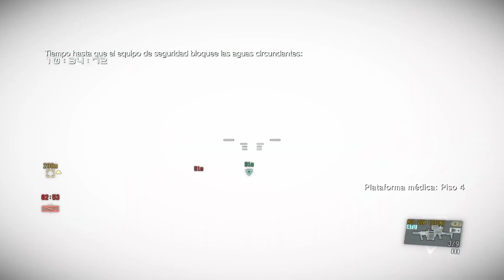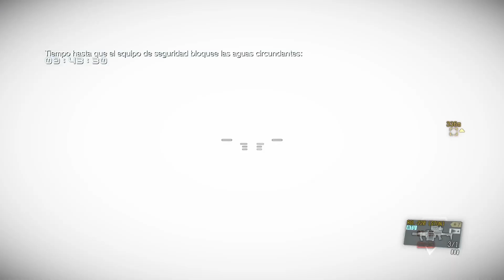[MGSV:TPP] Defensa FOB | JEFFisICEMAN